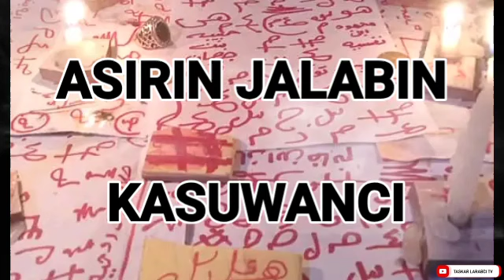ASIRIN JALABIN KASUWANCI KIRAN JAMA'A MUJARRABI